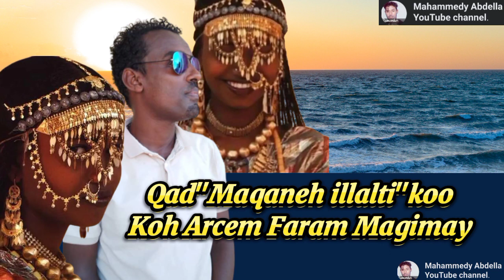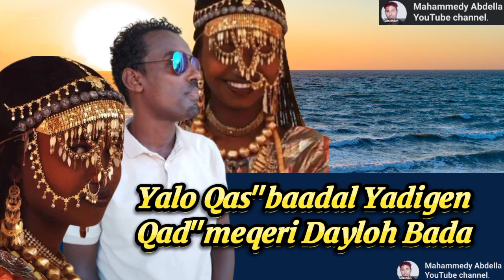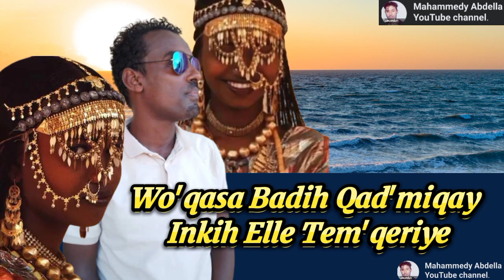New Remix Afar Music 2023🎙Ahmed Ibrahim( QusboCamad )▶Aa Qasa-Badih Qad"Miiqay 🎵 Lyrics\Qangoruh2023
Remix by

Artist:- Ahmed Ibrahim Qusbo Camad
Aa Qasa-Badih Qad"Miiqay

Duma Abtem:- ibrahim wey"tte
Video

Video production by Mahammedy Abdalla
@Triangle🇪🇹🇪🇷🇩🇯 Afar Music

Click in this link to view on Youtube :
TriangleAfarMusic Youtube Channel